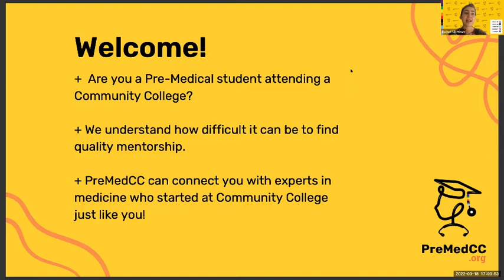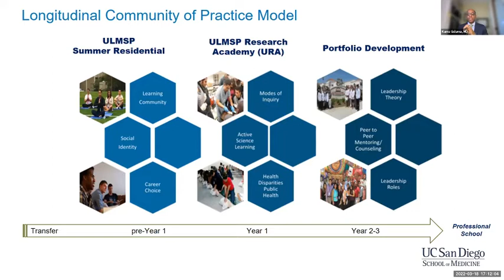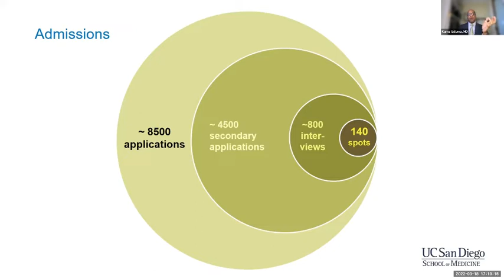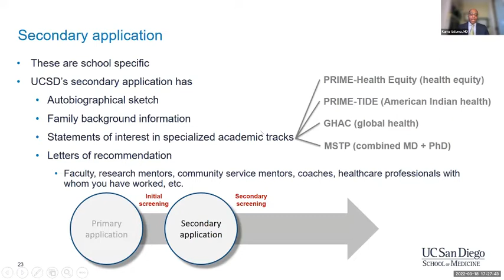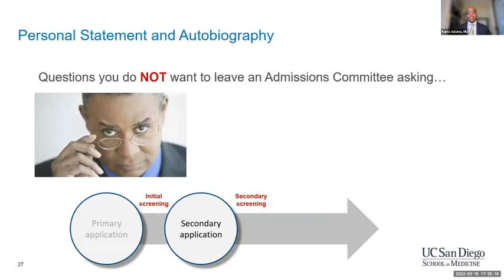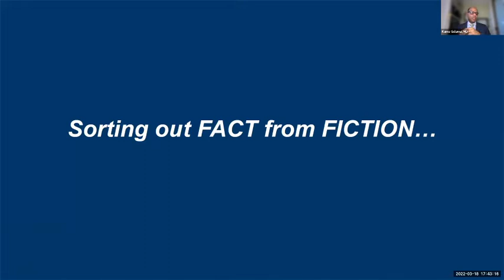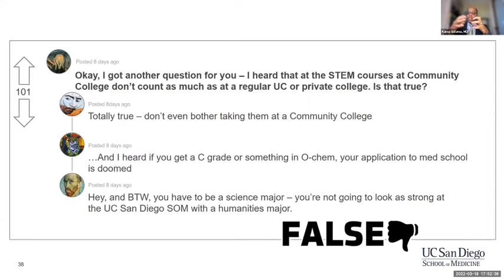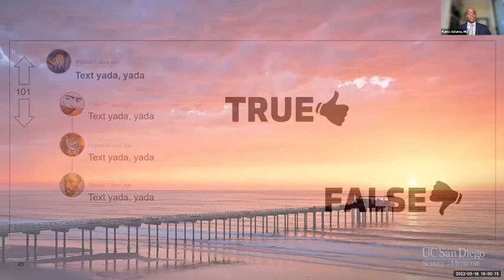From Community College to UCSD School of Medicine - Kama Guluma, MD - PreMedCC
Workshop Description:
Are you interested in attending one of the top medical schools in the country? Are you interested in the various programs at UCSD School of Medicine? Do you want to attend school in the heart of the biotech and pharmaceutical industry? Are you interested in leadership and Native American Health? Do you know what it takes to get into UCSD SOM? Do you know what types of applications they look for? How to get there from Community College?
Then you must attend our meeting with Dr. Guluma, Dean of Admissions, Student Affairs, and Financial Aid at UCSD School of Medicine. Come and hear directly from him and ask him questions about the admission process, what type of applicants they are looking for, and any other questions you may have.

Kama Guluma, MD
Dean of Admissions, Student Affairs, and Financial Aid
UCSD School of Medicine